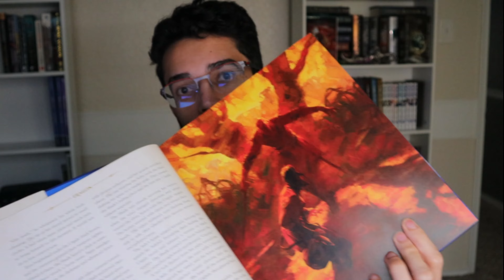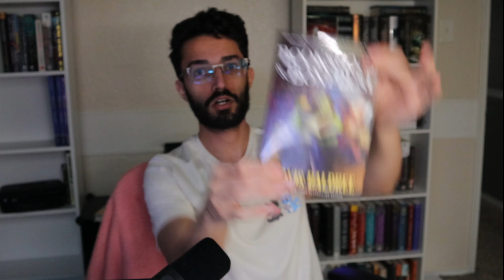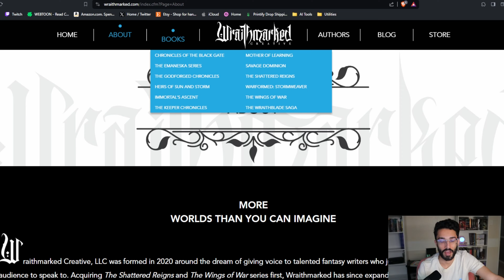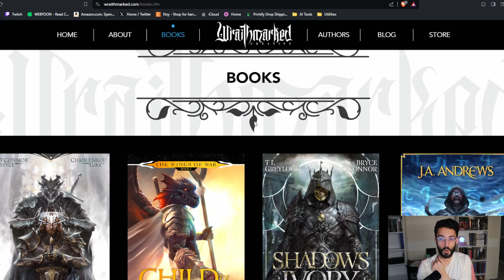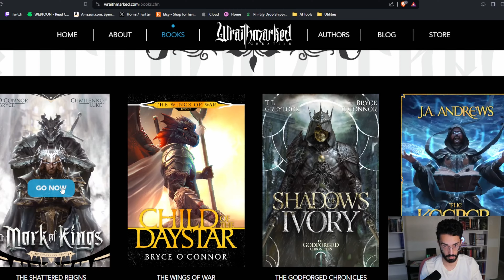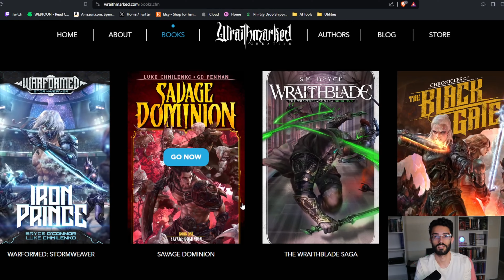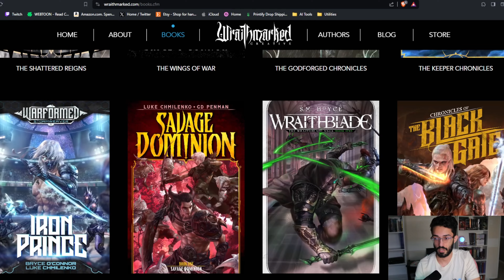i HAULED books and you wouldn't believe what I got!! Book Haul